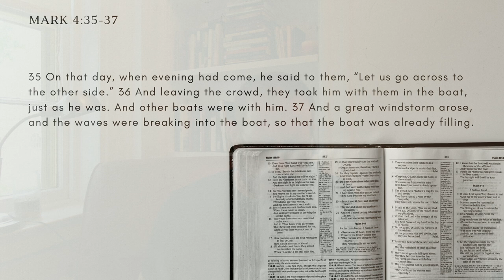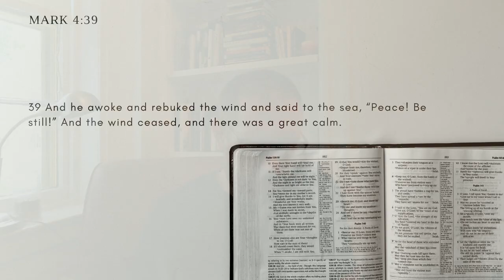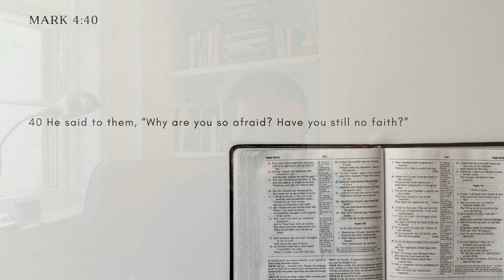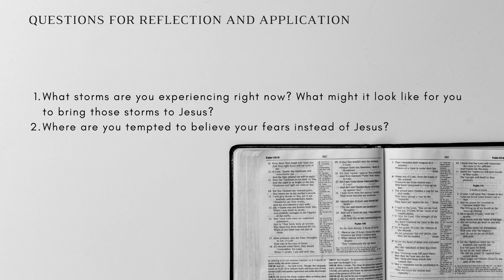Jesus Calms the Storm // Mark 4:35-41 (Mark Ep. 11)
In this episode, we take a look at Mark 4:35-41, where Jesus calms a storm.

My Psalm 46 Episode:

Greek translation is taken from Olive Tree Enhanced Strong's Dictionary

All Bible references are ESV